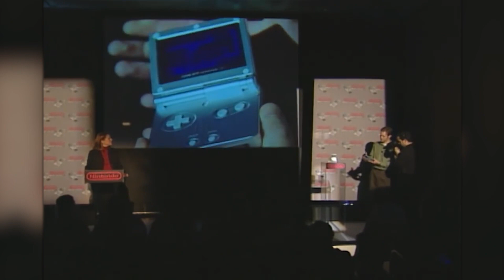Game Boy Advance SP, обзор, история создания. Лучшие игры Game Boy Advance SP и Memory Stick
Нинтендо Game Boy Advance SP, обзор, история создания. Лучшие игры Game Boy Advance SP, Memory Stick и другие аксессуары. Консоль, продолжающая линейку успешных 32-х битных портативных систем от Нинтендо. Посмотрим, что она из себя представляет и как появилась на свет. Так же покажу некоторые аксессуары для консоли и Memory Stick. А главное, стоит ли сегодня её брать, ради игр и хороших воспоминаний.